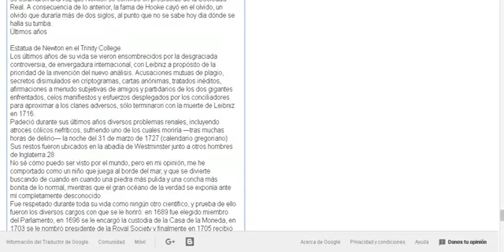Sir Isaac Newton:Phrases,advice and biography. mathematician,astronomer, hysicist ,philosopher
English
Life
Early life
Main article: Early life of Isaac Newton

Isaac Newton was born according to the Julian calendar (in use in England at the time) on Christmas Day, 25 December 1642 (NS 4 January 1643[1]) "an hour or two after midnight",[7] at Woolsthorpe Manor in Woolsthorpe-by-Colsterworth, a hamlet in the county of Lincolnshire. His father, also named Isaac Newton, had died three months before. Born prematurely, he was a small child; his mother Hannah Ayscough reportedly said that he could have fit inside a quart mug.[8] When Newton was three, his mother remarried and went to live with her new husband, the Reverend Barnabas Smith, leaving her son in the care of his maternal grandmother, Margery Ayscough. The young Isaac disliked his stepfather and maintained some enmity towards his mother for marrying him, as revealed by this entry in a list of sins committed up to the age of 19: "Threatening my father and mother Smith to burn them and the house over them."[9] Newton's mother had three children from her second marriage.[10]
Newton in a 1702 portrait by Godfrey Kneller
Isaac Newton (Bolton, Sarah K. Famous Men of Science. NY: Thomas Y. Crowell & Co., 1889)

From the age of about twelve until he was seventeen, Newton was educated at The King's School, Grantham which taught Latin and Greek and probably a significant foundation of mathematics.[11] He was removed from school, and by October 1659, he was to be found at Woolsthorpe-by-Colsterworth, where his mother, widowed for a second time, attempted to make a farmer of him. Newton hated farming.[12] Henry Stokes, master at the King's School, persuaded his mother to send him back to school so that he might complete his education. Motivated partly by a desire for revenge against a schoolyard bully, he became the top-ranked student,[13] distinguishing himself mainly by building sundials and models of windmills.[14]

In June 1661, he was admitted to Trinity College, Cambridge, on the recommendation of his uncle Rev William Ayscough who had studied there. He started as a subsizar—paying his way by performing valet's duties—until he was awarded a scholarship in 1664, which guaranteed him four more years until he would get his M.A.[15] At that time, the college's teachings were based on those of Aristotle, whom Newton supplemented with modern philosophers such as Descartes, and astronomers such as Galileo and Thomas Street, through whom he learned of Kepler's work. He set down in his notebook a series of 'Quaestiones' about mechanical philosophy as he found it. In 1665, he discovered the generalised binomial theorem and began to develop a mathematical theory that later became calculus. Soon after Newton had obtained his B.A. degree in August 1665, the university temporarily closed as a precaution against the Great Plague. Although he had been undistinguished as a Cambridge student,[16] Newton's private studies at his home in Woolsthorpe over the subsequent two years saw the development of his theories on calculus,[17] optics, and the law of gravitation.

In April 1667, he returned to Cambridge and in October was elected as a fellow of Trinity.[18][19] Fellows were required to become ordained priests, although this was not enforced in the restoration years and an assertion of conformity to the Church of England was sufficient. However, by 1675 the issue could not be avoided and by then his unconventional views stood in the way.[20] Nevertheless, Newton managed to avoid it by means of a special permission from Charles II (see "Middle years" section below).

His studies had impressed the Lucasian professor, Isaac Barrow, who was more anxious to develop his own religious and administrative potential (he became master of Trinity two years later), and in 1669, Newton succeeded him, only one year after he received his M.A. He was elected a Fellow of the Royal Society (FRS) in 1672.[5]